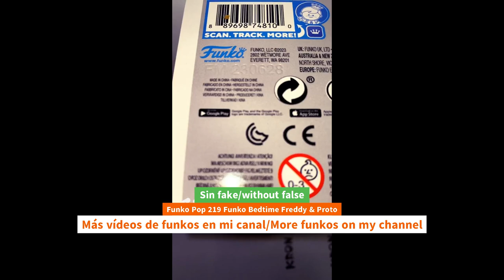Unboxing Funko Pop 219 Funko Bedtime Freddy & Proto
Unboxing Funko Pop 219 Funko Bedtime Freddy & Proto funko youtube funkopop freddyfunko anime unboxing Funko Pop